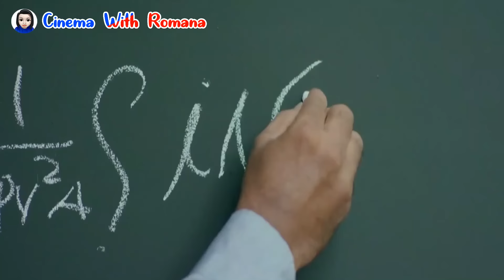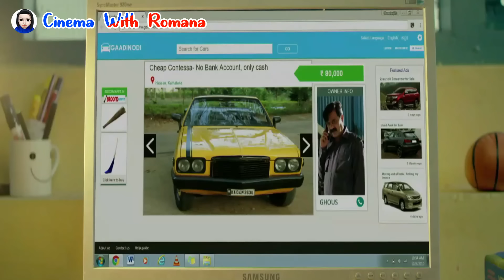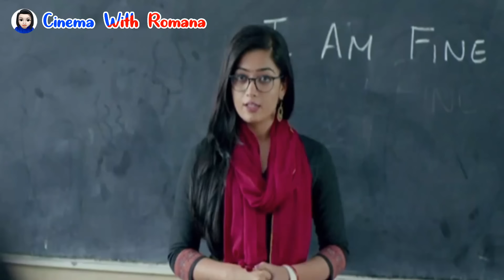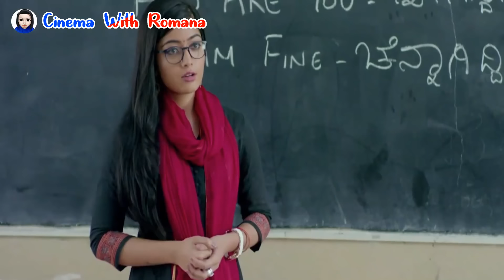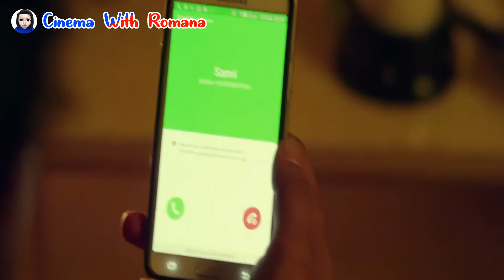সিনিয়র আপুর প্রেমে পড়া নিয়ে হৃদয় ছুয়ে যাওয়া মুভি | কমেডি এবং ইমোশনাল | Kirik Party explain bangla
Hi আমি SR Romana.

- সিনেমন